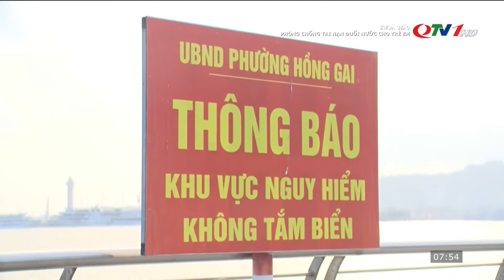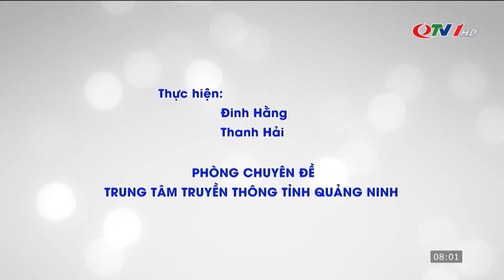Phòng chống tai nạn đuối nước cho trẻ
Cứ mỗi dịp hè, nguy cơ xảy ra tai nạn đuối nước với trẻ em, học sinh lại tăng cao. Chính vì vậy, việc tuyên truyền, giáo dục và hướng dẫn trẻ các biện pháp phòng chống tai nạn đuối nước là hết sức quan trọng.